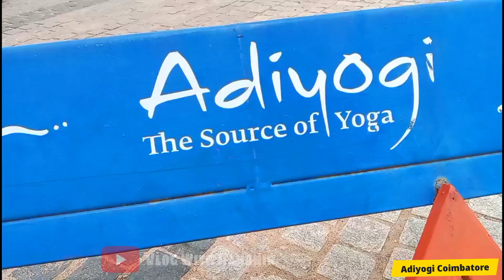Trailer - Isha Yoga Centre Coimbatore - Adiyogi Coimbatore -Travel Story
1 st

(Aur Ghanti jarur Bajaaaa Denaa. Video aap ko hmesa Updates melegaaa:)

My First vlog south india
South India vlog
Travel vlog
First blog
South India blog
Tamilanadu temple

Isha Yoga centre
Isha yoga centre Coimbatore
Adiyogi Coimbatore
Adiyogi Coimbatore Story
Adiyogi Coimbatore
Isha yoga
Isha centre Coimbatore
Yoga centre Coimbatore
Coimbatore Isha yoga